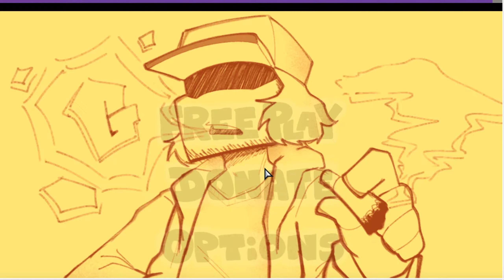FnF Garcello Mod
I actually played it lol.